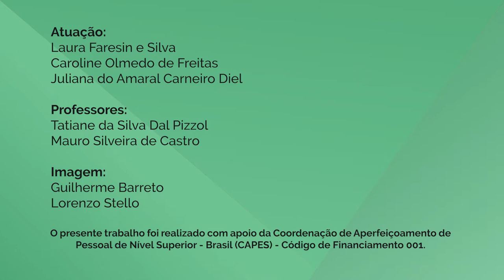Habilidades de Comunicação - 2-2